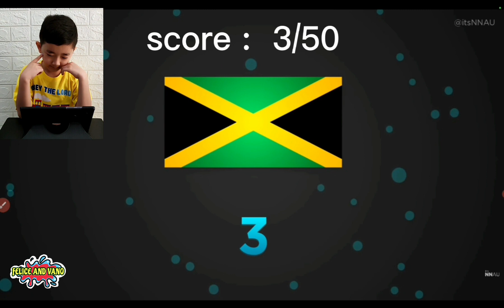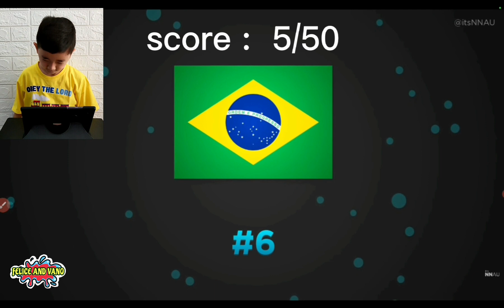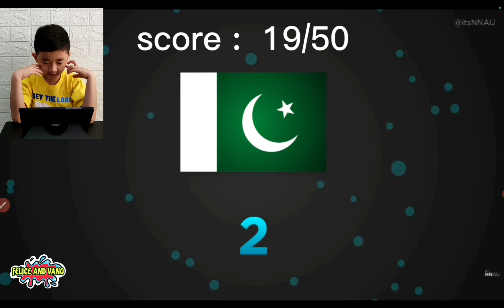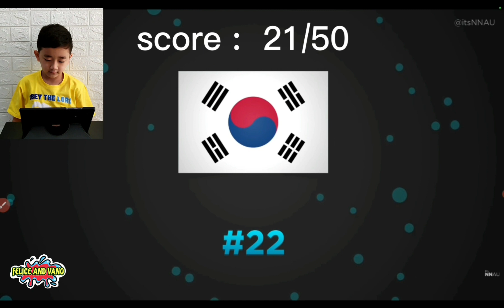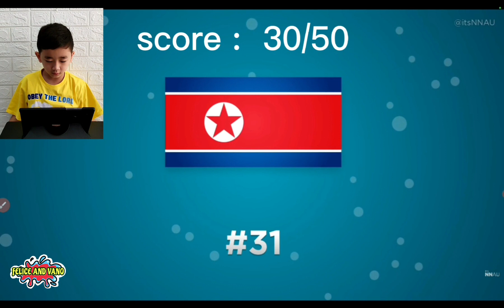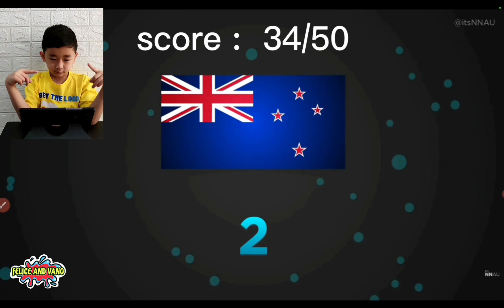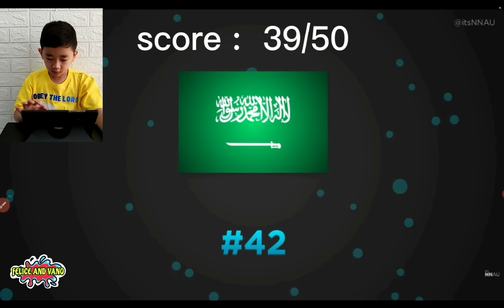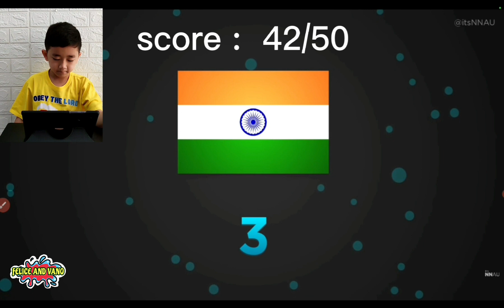Kuis tebak bendera negara di dunia | Ayo tes pengetahuanmu 😀 | video edukasi Guess the flag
50 Countries GUESS THE FLAG level easy | video edukasi mengenal bendera negara-negara di dunia

Hi everyone, my name is Vano and i like geography so much
Hope you like my video so we can learn together, happy watching